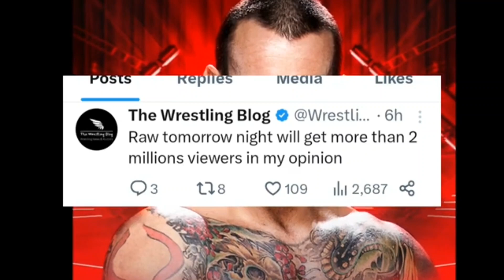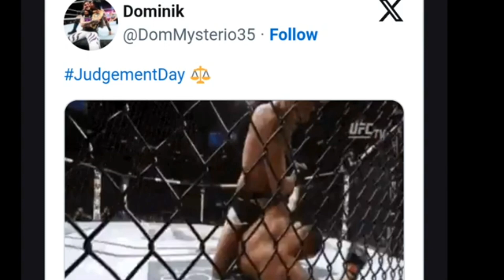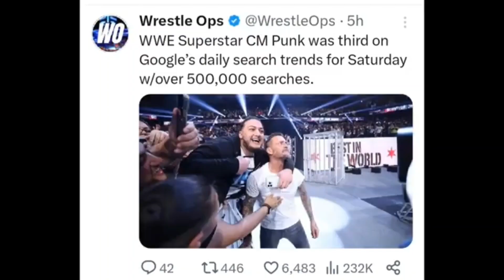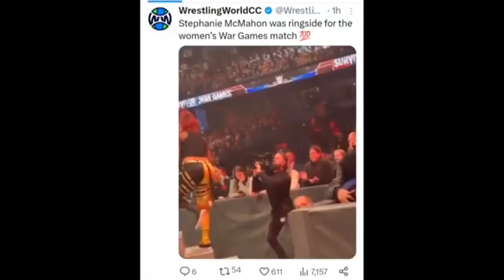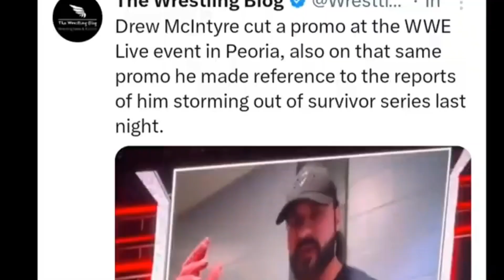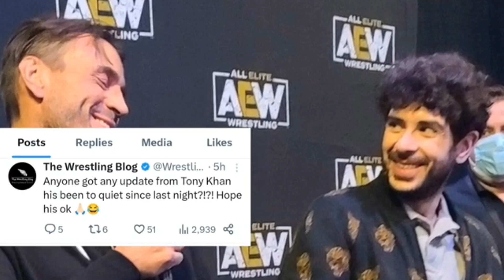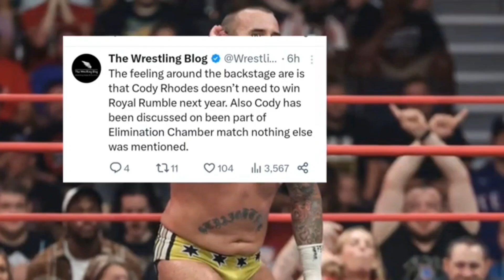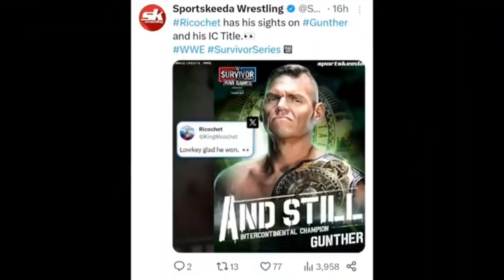CM Punk next opponent revealed in WWE| Randy Orton return other Wrestlers hate in WWE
WWE में आगे क्या होने वाला है |What's next for CM Punk WWE and Randy Orton return
finally WWE Survivor series all matches results predictions 25/11/2023
WWE Survivor series all matches results predictions 2023
OMG😱 All shocking 😱 return in WWE Survivor series revealed 2023
Randy Orton heel turn Survivor series 2023| Seth Rollins loos his championship Belt Survivor series
OMG😱 CM Punk not return 😭 survival series| Randy Orton cameback survival series WWE
WWE वाले fans सबसे ज्यादा miss करते हैं
Who's winn royal rumble 2024| Brock Lesnar return close and John Cena story
Roman Reigns dog food match| Roman Reigns vs baron Corbin dogs food match
what is Jay uso next plan Monday night Raw raw |Jay uso highlight
Roman Reigns Hate All WWE People's wwe| WWE uncle Howdy
WWE Roman Reigns vs Jimmy usos main event highlights
WWE Roman Reigns SmackDown highlights
WWE Jay usos SmackDown highlights
Jimmy usos main event highlights
WWE Roman Reigns vs Sami Zayn main event highlights 2023
WWE Roman Reigns vs jey uso main event highlights 2023
WWE Roman Reigns vs Jimmy usos main event highlights 2023
WWE Roman Reigns vs solo sikoa main event highlights 2023
WWE Roman Reigns vs jey uso Brackup highlights 2023
WWE Roman Reigns vs Jimmy usos Brackup highlights 2023
WWE Roman Reigns vs solo sikoa Brackup highlights 2023
RIP WWE superstars Bray Wyatt
WWE Roman Reigns highlights 2023
WWE uncle Howdy
5 Dream matches of Bray Wyatt fans"Jo kabhi nhi dekh payenge 😭|ft.Roman Reigns Brock Lesnar
WWE Jay usos highlights 2023
WWE Jimmy usos highlights 2023
Roman Reigns Hate All WWE People's
WWE solo sikoa Brackup highlights 2023
Bray Wyatt still alive in SmackDown highlights in hindi india News
WWE highlights News
ft.Roman Reigns Brock Lesnar
WWE highlights News Hindi 2023
Roman Reigns coming to India Highlights
CM punk join WWE highlights,
Roman Reigns coming to India Highlights| Randy Orton return date fixed WWE
Randy Orton return date fixed WWE
WWE Brock Lesnar Payback main event
WWE Seth Rollins status highlights
WWE Sami Zayn main event highlights 2023
Sami zyan face to face Jay uso Jay uso highlights
WWE Bray Wyatt RIP
WWE Bray Wyatt RIP 2023
what's next Jay uso
WWE sad news 2023
WWE Bray Wyatt RIP in the world
what's next The judgement day highlights after Payback
Bray Wyatt fight
what is Jay uso next plan Monday night Raw
Brock Lesnar return close and John Cena story
WWE Bray Wyatt RIP fight scene
what's next Jay uso| what's next The judgement day highlights after Payback
WWE Bray Wyatt fight scene
Bray Wyatt vs John Cena
WWE Bray Wyatt vs Roman Reigns fight scene
Bray Wyatt not return all time WWE
Roman Reigns Un lacky Wrestler in WWE| Roman Reigns story status
Who's winn royal rumble 2024
WWE SmackDown highlights Bray Wyatt RIP
WWE Bray Wyatt RIP highlights SmackDown
uncle Howdy return WWE
uncle Howdy return date fixed WWE
CM punk join WWE
CM punk contract signing WWE
CM punk biography in Hindi
Jay uso highlights
CM punk biography in WWE and AEw
Roman Reigns vs baron Corbin dogs food match
Roman Reigns dog food match
Jay uso after payback return in WWE
WWE Jay uso after payback main event result
WWE LA knight Highlights
WWE payback match result Predictions in hindi
Jay uso highlights
Jay uso Monday night Raw highlights
WWE Monday night Raw Jay uso highlights
drew McIntyre highlights
drew McIntyre highlights today
drew McIntyre Monday night Raw highlights
WWE riddle Monday night Raw highlights
Sami zyan highlightsJay uso and Rhea Ripley love story| Jay uso pregnant and Rhea Ripley reaction
Jay uso pregnant and Rhea Ripley reaction
Jay uso and Rhea Ripley love story
Seth Rollins join the judgement day| the judgement day attack Cody Rhodes
Seth Rollins join the judgement day
the judgement day attack Cody Rhodes
Roman Reigns brackup WWE roman| Roman Reigns drop WWE wwe
Roman Reigns brackup WWE roman
Roman Reigns drop WWE wwe
AEW का सबसे ख़तरनाक match aew |AEW का सबसे दिल दहला देने वाला match
AEW का सबसे ख़तरनाक match
 highlights News
AEW highlights News Hindi
AEW match
wrestling facts in hindi
pro wrestling
OMG😱 CM Punk not return 😭 survival series
Randy Orton cameback survival series WWE
Randy Orton heel turn Survivor series 2023
Seth Rollins loos his championship Belt Survivor series
Oh God!😱 Shocking ending news WWE Survivor series 2023| WWE Survivor series ending revealed shocking
Oh God!😱 Shocking ending news WWE Survivor series 2023
WWE Survivor series ending